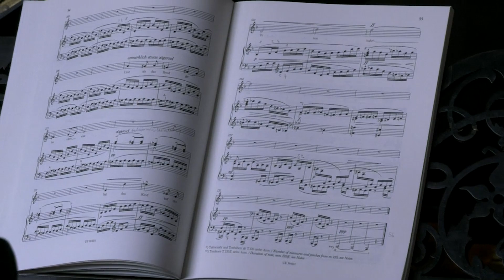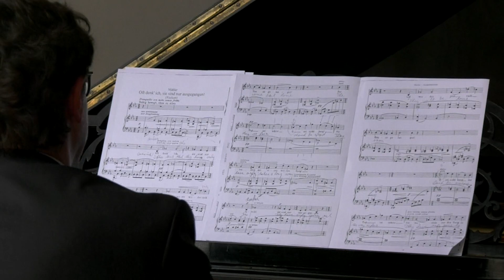Happy birthday Gustav and Ludwig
Koncert k jubileu  Gustava Mahlera (1860 – 1911) a Ludwiga van Beethovena (1770 – 1827)

Gustav Mahler
Das irdische Leben
Urlicht
Wo die schönen Trompeten blasen
Es sungen drei Engel einen süssen Gesang

Sonáta pro klavír č. 26. op. 81a Es dur, Les Adieux, třetí věta „Wiedersehen“

Gustav Mahler
Ich atmet´ einen Lindenduft
Oft denk´ ich sie sind nur ausgegangen
Ich bin der Welt abhanden gekommen

Jiří Rajniš – zpěv
Miroslav Sekera – klavír

Prof. Jiří Štilec – průvodní slovo